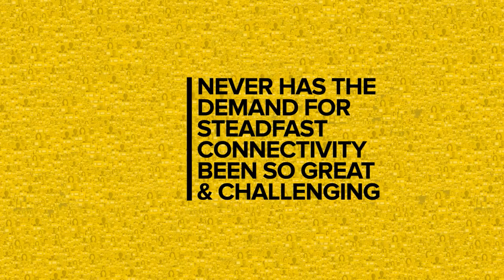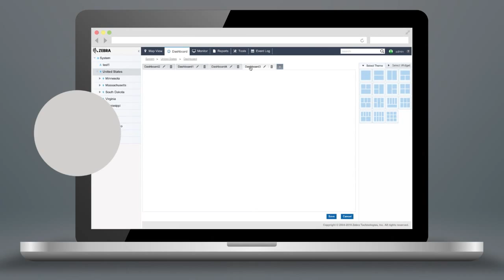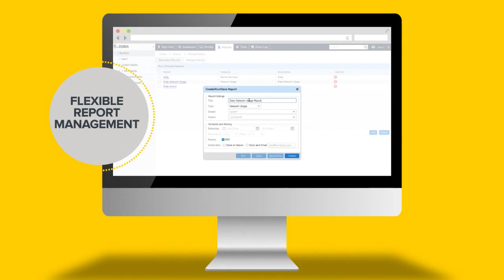Zebra's NSight Solution, See Your WLAN Like Never Before!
Learn how AWI with Zebra NSight, can turn data into information, given you access to the tools you need to monitor and troubleshoot you WLAN like never before!